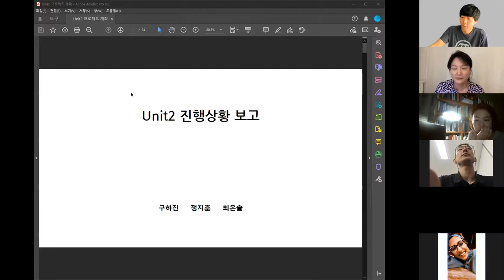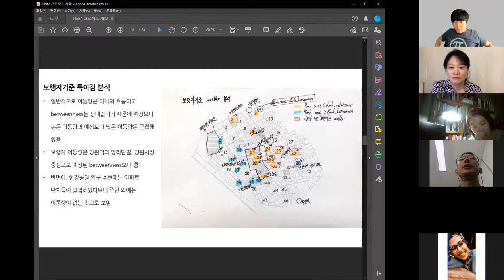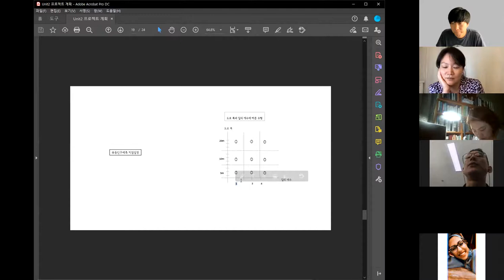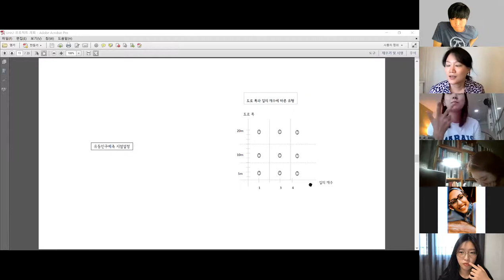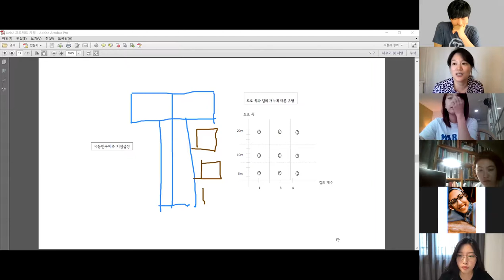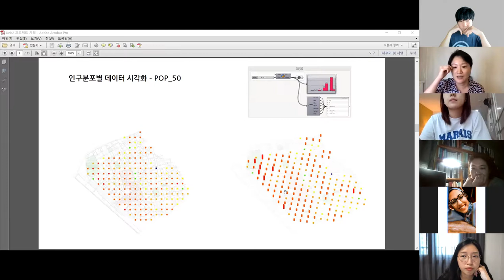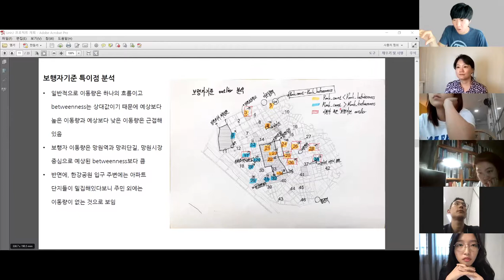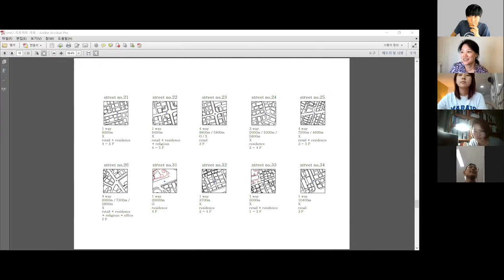Day10 S2 NJ&Woo 7 Meeting Team B - 1